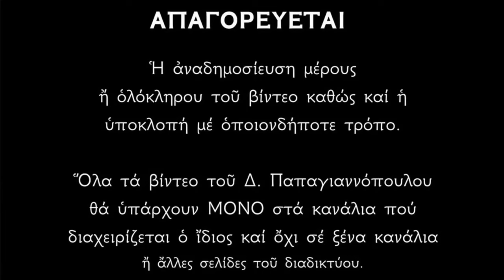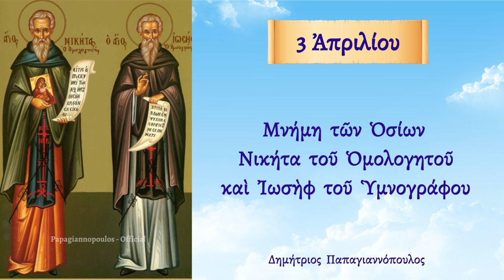🌸 3 Απριλίου - Βίος Αγίων Νικήτα Ομολογητού και Ιωσήφ Υμνογράφου | Παπαγιαννόπουλος